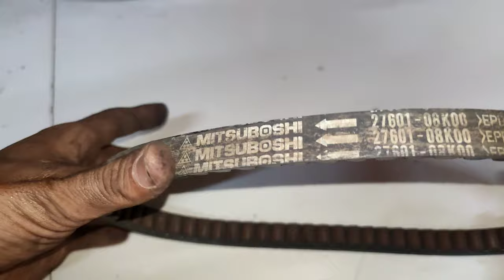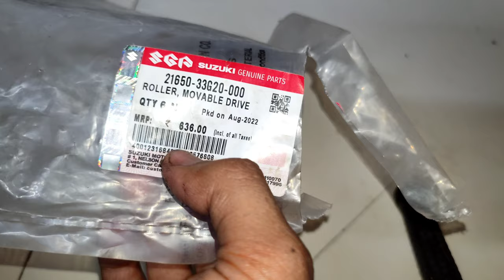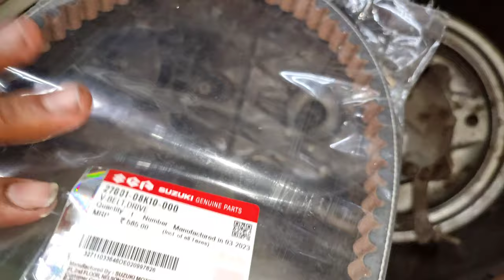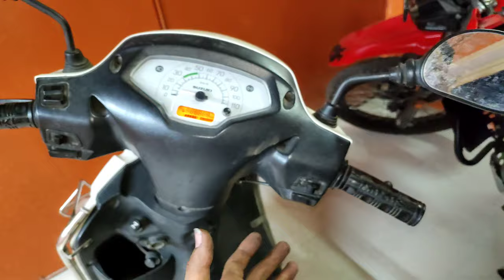Suzuki access 125 cvt belt / roller change cvt service